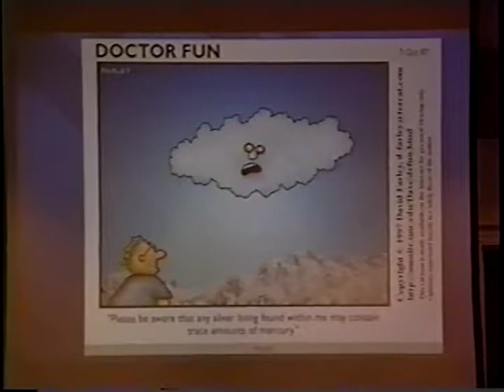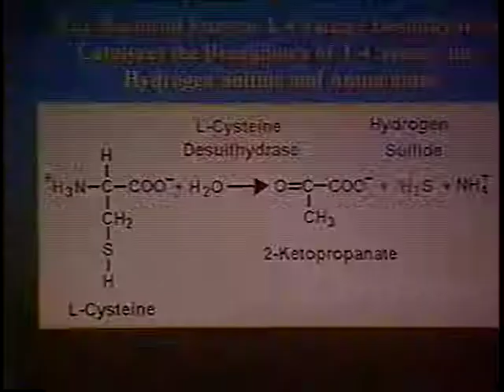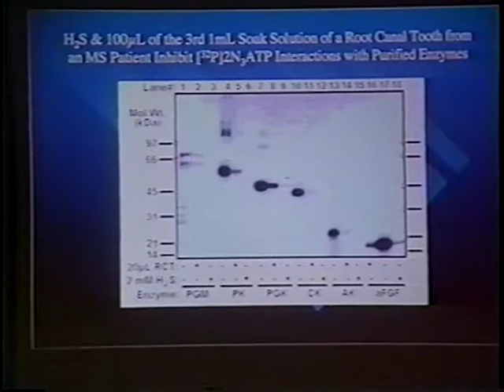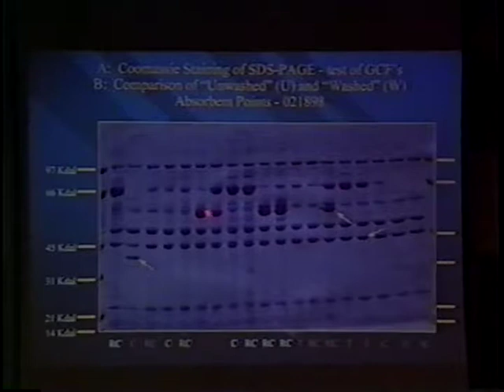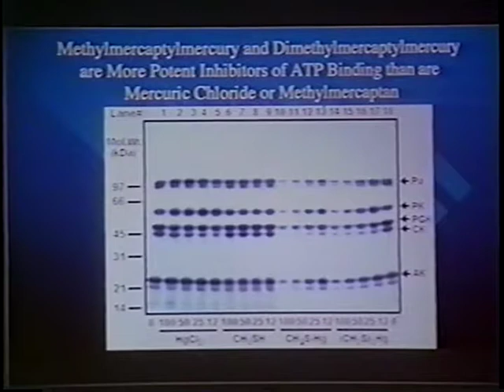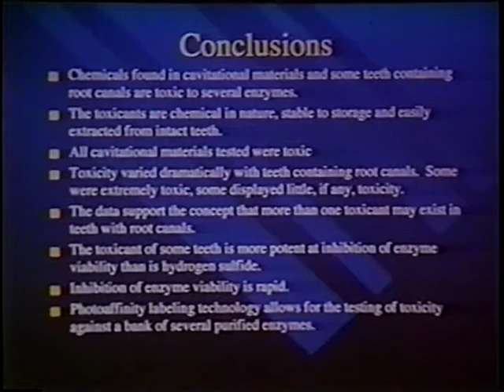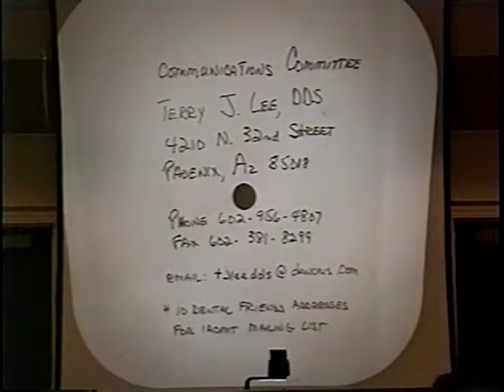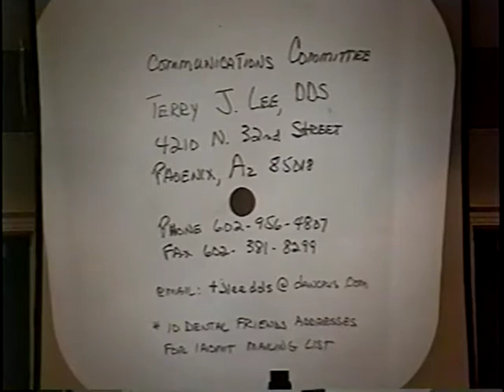1998 09 11 IAOMT Colorado Springs, CO Haley & Pendergrass, Queen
Haley and Pendergrass discuss the toxic effects of Mercury
Dr. Queen discusses the challenge of practicing safe dentistry without amalgam.